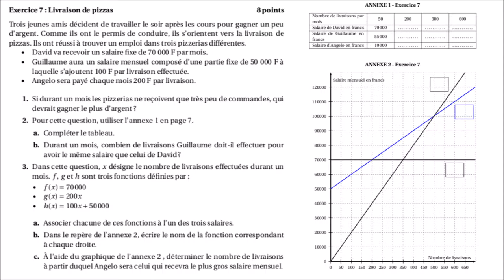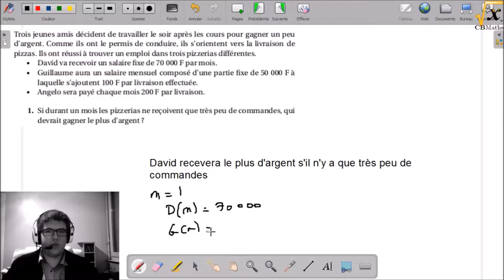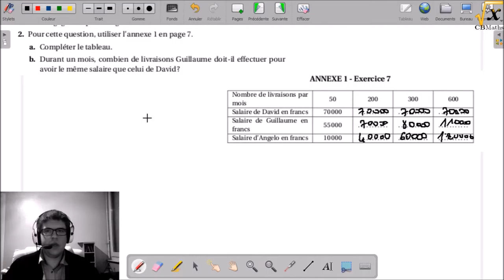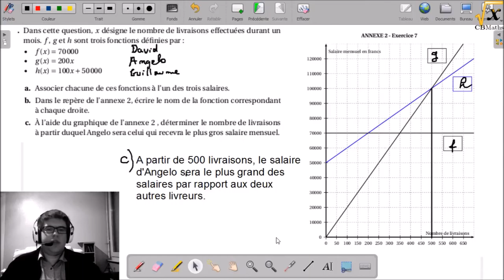Livraison de pizzas | PrepaBrevet2017 #4-7